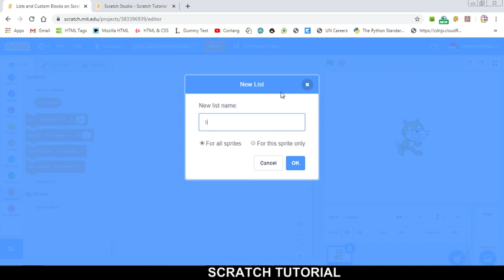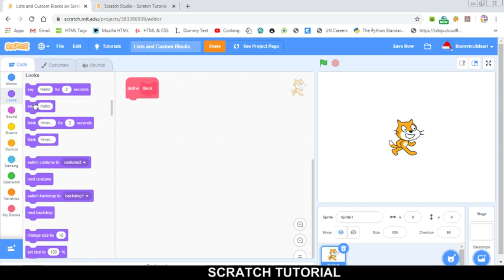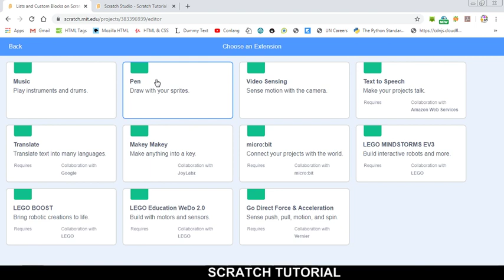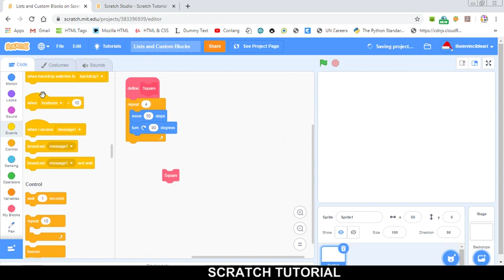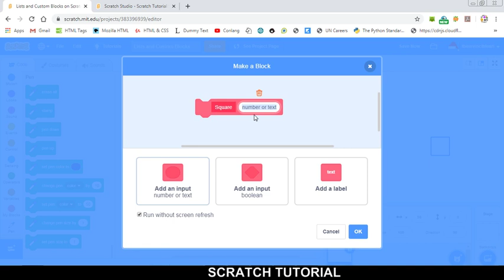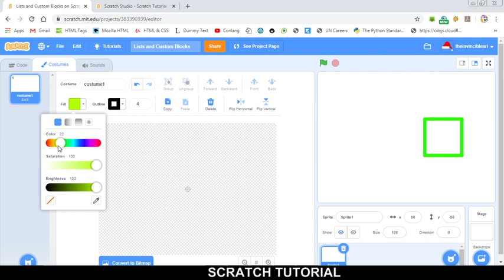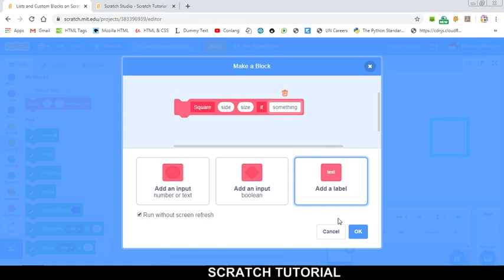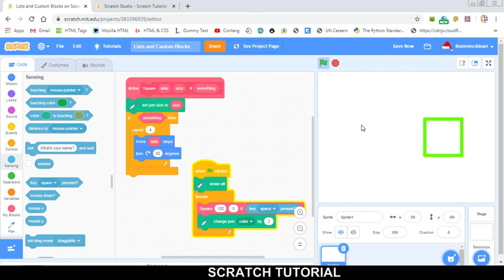Scratch Tutorial Part 6- Lists and Custom Blocks (lower volume to protect ears)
Wow, I sound like an elephant whose vocal chords are being pressed every 5 seconds.

Please add some tweaks to my code. Remember to do your assignments!